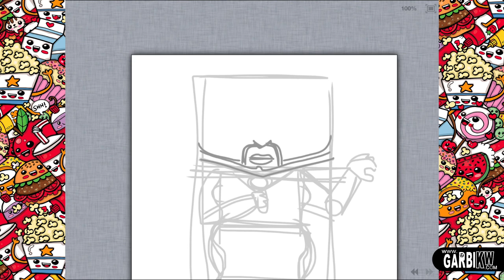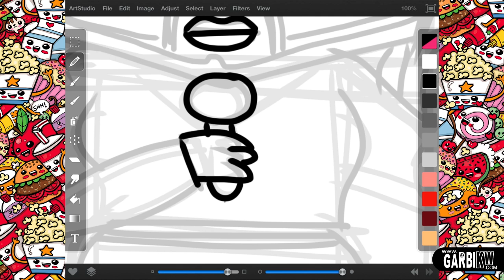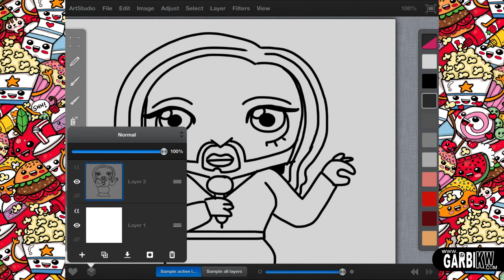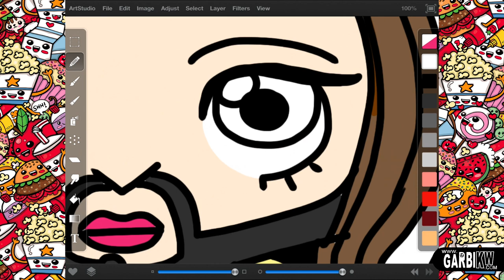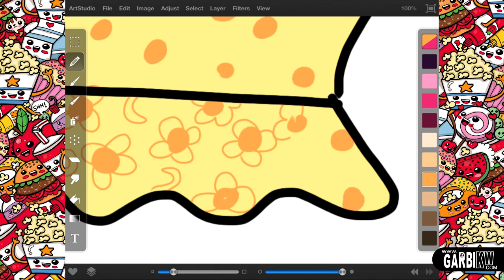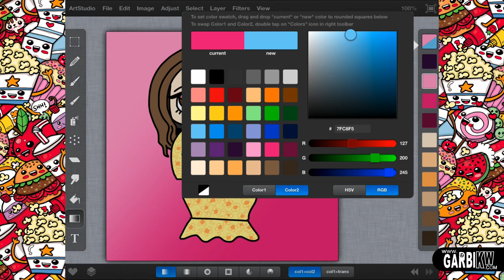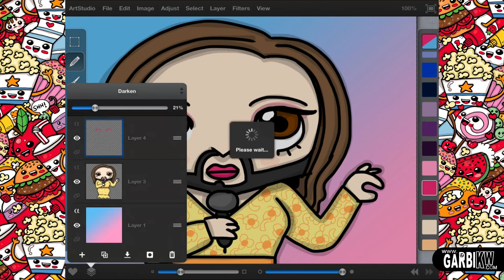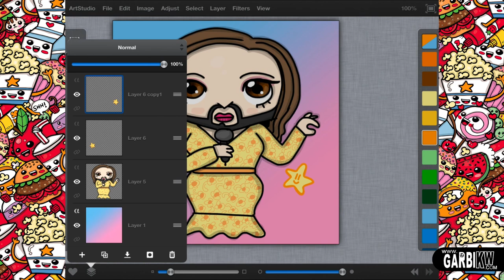How To Draw Conchita Wurst - Eurovision 2014 by Garbi KW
Cómo dibujar a Conchita Wurst - Eurovisión 2014 por Garbi KW

コンチータウルストを描画する方法 - ユーロビジョン2014

如何绘制孔奇塔香肠 - 欧洲电视网2014

Как рисовать Кончита Wurst - Евровидение 2014

Comment dessiner Conchita Wurst - Eurovision 2014

Garbi KW'm an illustrator I enjoy sharing my way of drawing on YouTube. I have hundreds of videos easy and quick drawings, which I hope will serve to begin in new creative ways to draw or as inspiration to future work.